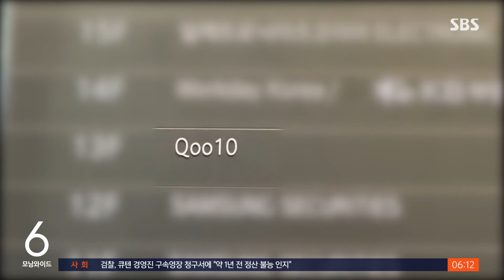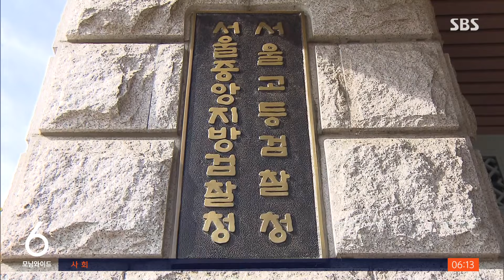영장 내용 입수…"'정산 불능' 1년 전에 알았다" / SBS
〈앵커〉

대규모 미정산 사태를 일으킨 티몬과 위메프의 경영진에 대해 청구된 검찰의 구속영장 내용을 저희가 취재했습니다. 구영배 대표는 올해 7월쯤 미정산 사태를 보고받았다고 했지만, 검찰은 경영진이 적어도 1년 전부터 상황을 알고 있었다고 판단했습니다.

원종진 기자가 취재했습니다.

〈기자〉

지난 7월 30일 국회에 출석한 구영배 큐텐 대표는 미정산 사태에 대해 최근에야 보고받았다고 말했습니다.

[구영배/큐텐그룹 대표 (지난 7월, 국회 정무위) : 저는 7월 12일 정도에 보고를 받았습니다.]

하지만 검찰은 큐텐 경영진이 약 1년 전부터는 정산 불능 상태를 알고 있었다고 판단했습니다.

검찰이 법원에 제출한 구속영장 청구서 내용에 따르면, 큐텐 재무본부장 이 모 씨는 지난해 10월 티몬과 위메프가 판매한 상품권 정산 대금이 지연되자 주변에 '티몬 위메프의 생사가 왔다 갔다 한다'고 말한 걸로 조사됐습니다.

류화현 위메프 대표 등도 올 초부터는 판매자들에게 정산 대금을 지급하는 게 불가능하다는 것을 알았고, 큐텐 재무본부장에게 정산 대금 미지급은 '시스템 장애, 집계 오류 때문이라고 하겠다'며 허위 해명까지 준비한 것으로 조사됐습니다.

검찰은 구 대표 역시 이러한 상황을 보고받아 알고 있었지만, 티몬과 위메프의 상품권 할인 판매를 계속하도록 지시했고, 티몬ㆍ위메프 자금을 대여금 등의 형식으로 큐텐그룹 계열사로 빼돌렸다고 판단했습니다.

검찰은 또 큐텐과, 티몬, 위메프 경영진이 금감원에 여러 차례 허위 자료를 제출하는 방식으로 감시와 통제를 회피했다고도 구속영장에 적었습니다.

이에 대해 위메프 류화현 대표 측은 SBS에 영장실질심사에서 성실히 소명하겠다는 입장을, 티몬 류광진 대표 측은 구 대표 지시에 따랐을 뿐이라는 입장을 밝혔습니다.

구 대표 측은 별다른 입장을 밝히지 않았습니다.